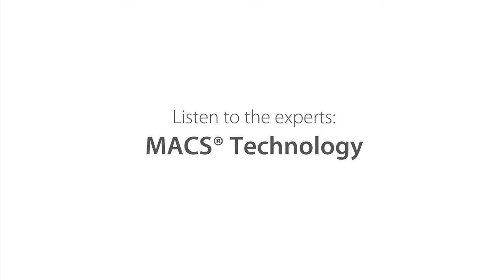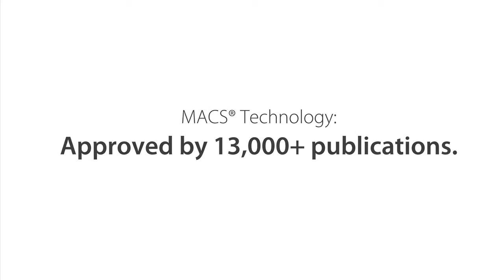Magnetic Cell Isolation with MACS Technology - Learn the Advantages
Hear why magnetic cell isolation using MACS Technology is advantageous, from Professor Dr. Andreas Radbruch from the German Research Center for Rheumatic Diseases, Berlin.